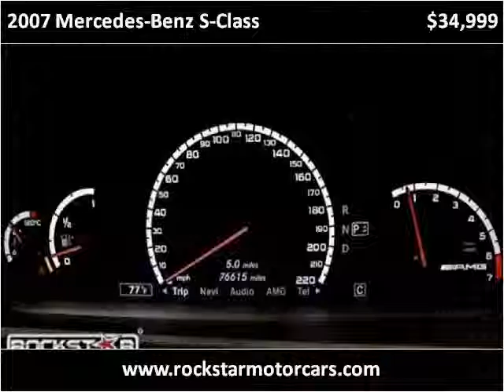2007 Mercedes-Benz S-Class Used Cars Nashville TN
This 2007 Mercedes-Benz S-Class is available from Rockstar Motorcars.